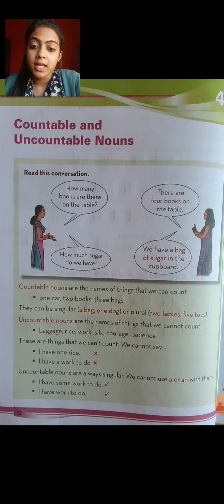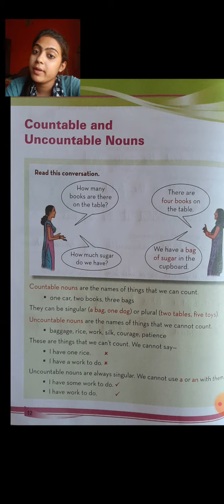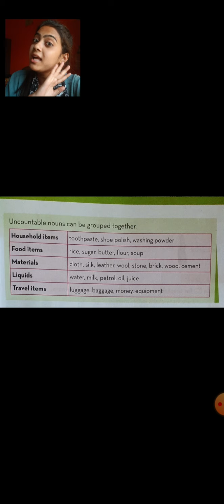class 3 chap 4 English grammar